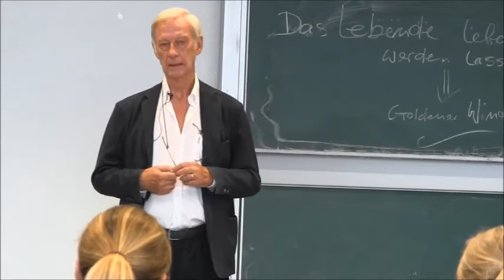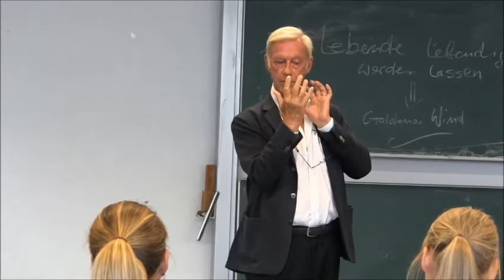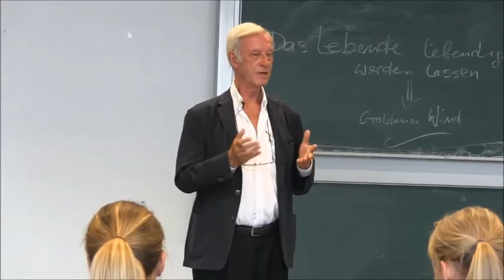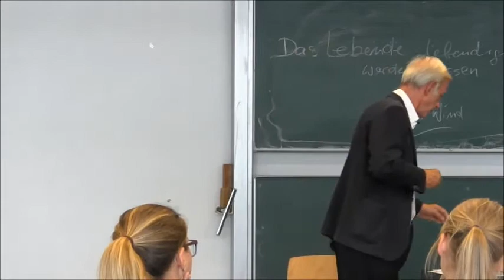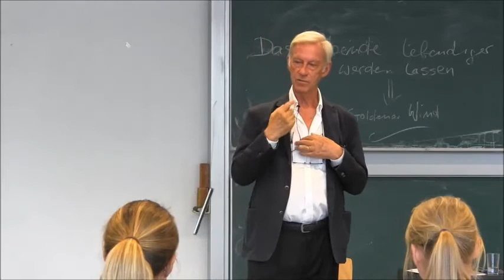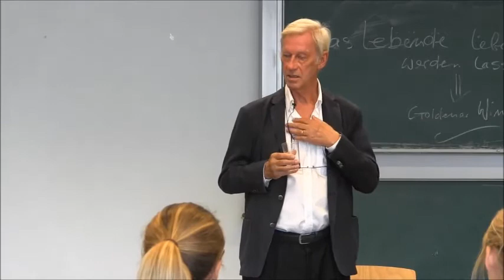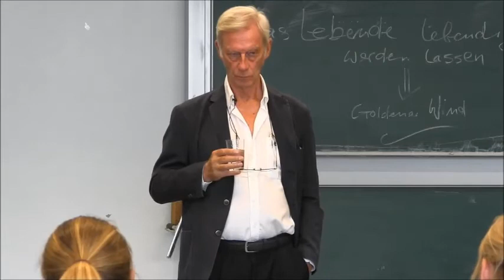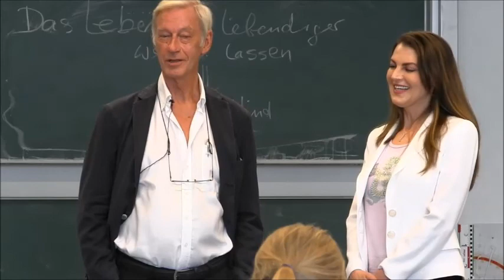FÜHRUNG-KREATIVITÄT-RESILIENZ Vortrag HRW Mülheim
Am 30.6.17 hielt Prof.Dr.Meyer-Galow einen Impulsvortrag in der HOCHSCHULE  RUHR WEST auf Einladung von Prof.Dr.Olga Hördt vor Studenten des Masterstudiengangs BWL/HR